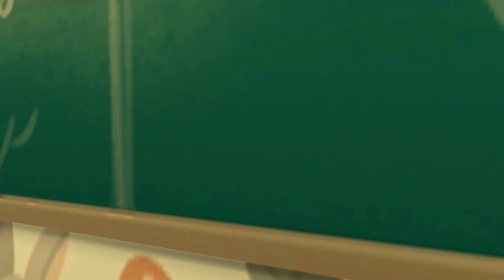THE SIMS 4 - STOPMOTION- OLD COTTAGE -🐮 VIDA CAMPESTRE🐔- SEM CPs - (Cottage Living)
Minha primeira construção com a nova expansão VIDA CAMPESTRE! Esse cottage tem 4 quartos, sala de estar, sala de TV, escritório, estábulo para vaquinha, galinheiro, roda d'água e dois lagos!!
Espero que gostem, já está na galeria para download.

👉Comandos usados:
✔Abrir caixa digitável: ctrl + shift + C
✔Digitar nessa caixa:
                                  🌟  bb.moveobjects on + Enter
                                  🌟  bb.showhiddenobjects + Enter
                                  🌟  bb.showliveeditobjects + Enter
✔Pressione Esc para sair.

Game: The Sims 4
Expansion Packs: all
Gallery ID: MarciaAugusta